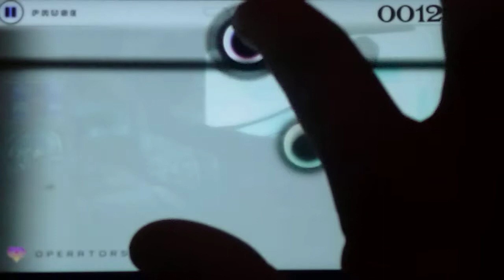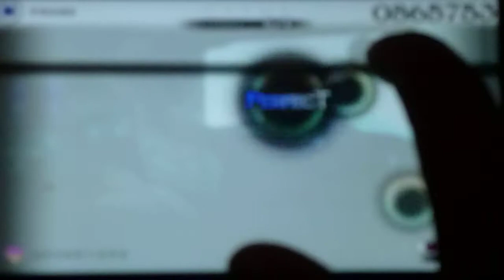Cytus: Operators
El primer tema de la historia y el único Hard 4 que recuerde. La canción es fácil y creo que debí subirla hace tiempo, pero en fin .. nunca es tarde :)